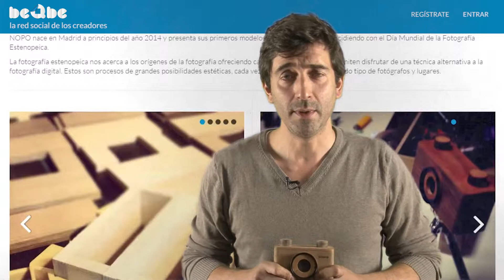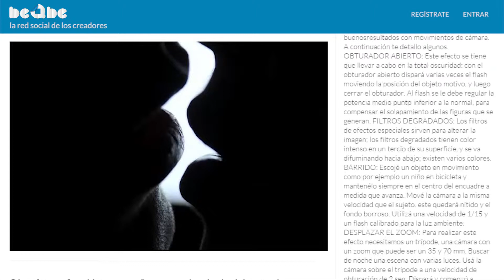Nopo Cameras es Quber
Un Quber crea y comparte Qubes -unidades de contenido multimedia- en la red social beQbe.com. Toño Cañadas, de Nopo Cámeras, explica qué son las cámaras Nopo y la fotografía estenopéica, así como por qué utiliza la red social beQbe.com para darlas a conocer.